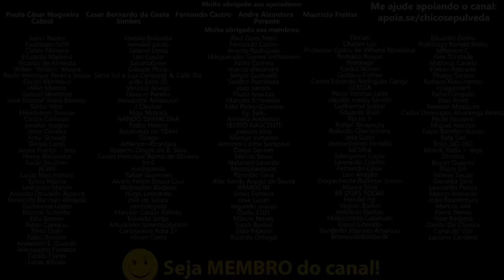Royal Enfield Brasil: NÃO LANCEM A HIMALAYAN 450 AGORA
🔹Faça uma doação em Bitcoin ou Ethereum:
BTC: bc1ql5esj3ctne5gv9mqg54j4gsns280fpu3jfxqjm
ETH: 0x16be8dc1D7f74c1CB2AA2e02089EA5f5fd168bc3